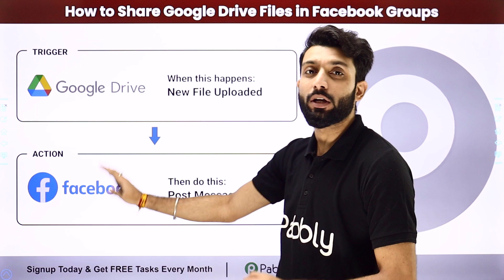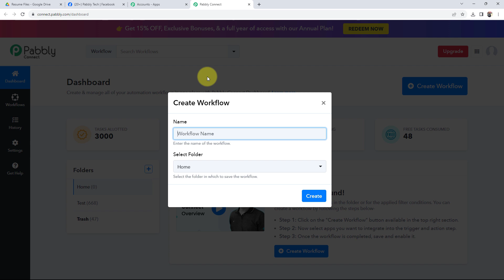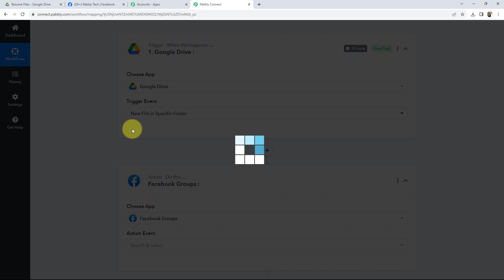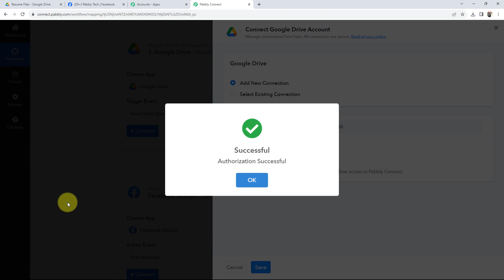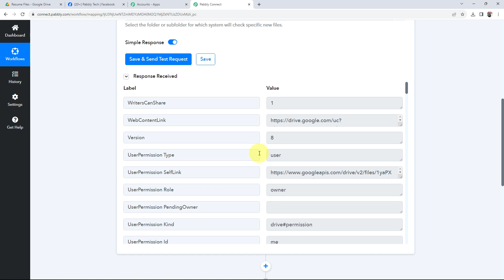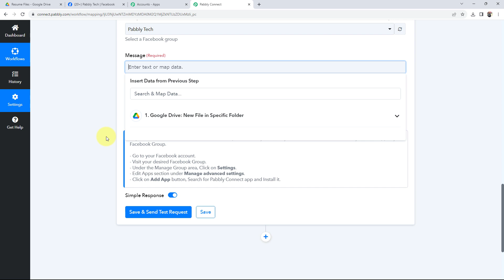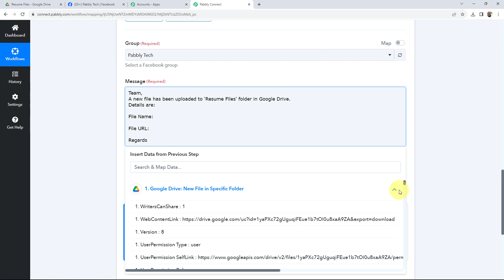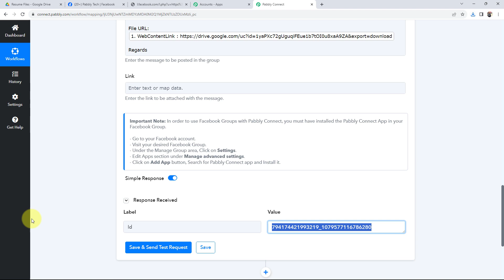How to Share Google Drive Files on Facebook Groups Automatically (Hindi)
In this video, we'll show you how to integrate Google Drive and Facebook using Pabbly Connect, with this integration you can streamline your file sharing process by automating the sharing of Google Drive files to Facebook Groups.

In this video, you'll learn:
1.How to set up the Google Drive and Facebook integration.
2.Automate the sharing of specific files or folders to Facebook Groups.
3.Tips and best practices for efficient file management.

By the end of this video, you'll manage a community, collaborating on projects, or simply want to simplify file sharing, this integration can save you time and effort.

1. Automation: Pabbly Connect offers automation capabilities that can help you automate mundane and repetitive tasks. This allows you to save time, money and resources.

2. Integration: Pabbly Connect provides a wide range of integrations so that you can connect different web services with each other. This helps you to create smarter workflow processes and make your business more efficient.

3. Security: Pabbly Connect takes security seriously and provides an industry-standard security system to protect your data and applications.

4. Scalability: Pabbly Connect is highly scalable and allows you to easily add new applications and services to your workflow.

 5. Cost-effective: Pabbly Connect is cost-effective and provides plans for different business sizes.